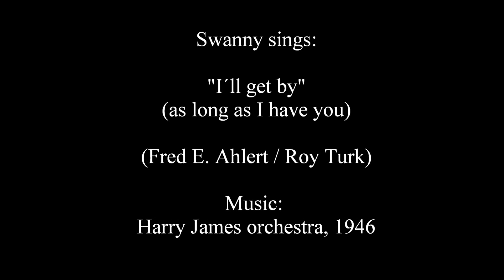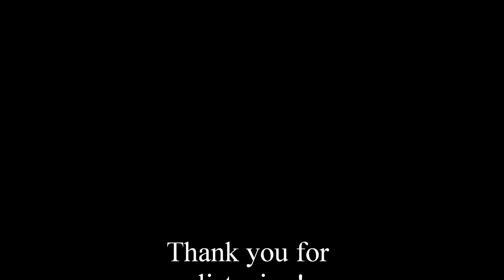Swanny sings: "I´ll get by" /w Harry James & his orchestra, 1946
I wish you all a good start in a new year! May you dreams (or some of them) come true!
And let us not forget the most important thing: to take care for each other!